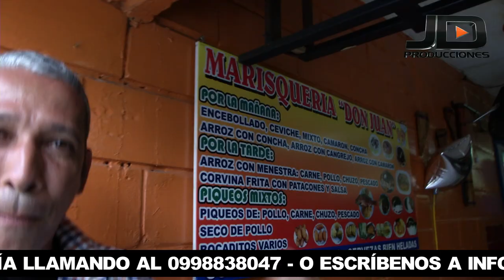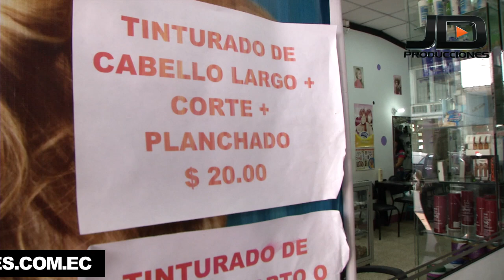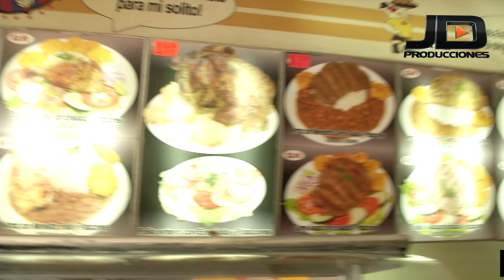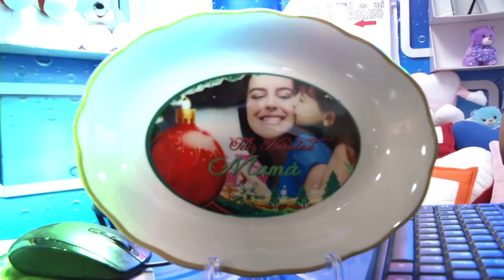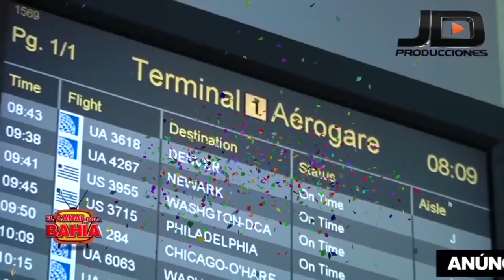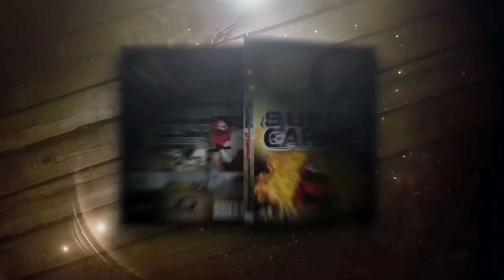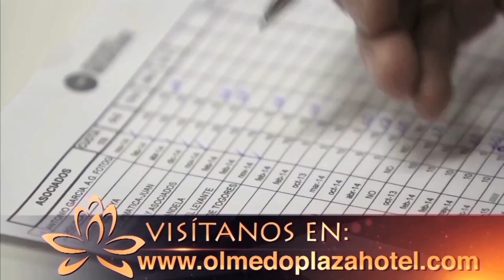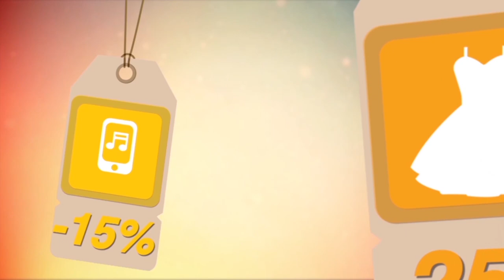PROGRAMA 14 - EL CANAL DE LA BAHÍA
ÍNDICE DE AUSPICIANTES:

NUEVOS AUSPICIANTES:

MARISQUERÍA DON JUAN: 00:23 – Lorenzo de Garaicoa 1108 y Luque

PANADERÍA DON PEPE: 03:38 – Clemente Ballén 1115 y Pedro Moncayo

COMERCIAL DA SILVA: 08:29 – Febres Cordero e/. Chile y Eloy Alfaro

IMPORTADORA C&C: 13:16 – Lorenzo de Garaicoa 1222 e/. Aguirre y Clemente Ballén

KENTOWNTOCH: 16:50 – Aguirre 908 y Rumichaca

ALMACÉN DE TELAS ROSITA: 22:30 – Sucre 1016 e/. 6 de Marzo y Pio Montufar

HOTEL PLAZA OLMEDO: 25:10 – Olmedo y Chile

POLLOS A LA BRASA BARCELONA: 27:37 – Sucre 609 – 611 y Boyacá

SALÓN ASIA: 31:56 Sucre 321 y Chile

DANILO: 35:58 Villamil #34 Frente a Produbanco

MEGA DEPORTES: 39:54 Colón 213 e/. Pichincha y Pedro Carbo

STAMPERS DIGITAL: 43:46 – 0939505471 – C.C. Malec-on 2000

COFFEE & LUNCH: 45:42 – World Trade Center – Patio de Comidas lo9cal No. 100 – 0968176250

IMPORTADORA PABLO Y JESSICA: 49:19 – Manabí 304 entre Huayna Capac y Eloy Alfaro - 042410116

ELECTRODOMÉSTICOS: 51:28
DISTRIBUIDORA ACOSTA: 51:38 – Malecón 2215 y General Franco – (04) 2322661

DISTRIBUIDORA CONTINENTAL: 53:50 – Malecón y Av. Olmedo – C.C. Humbolt Internacional 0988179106

COMERCIAL ELVIS 2: 55:49 – Villamil No. 210 y Calderón 1er Piso – C.C. La Orquídea (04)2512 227

AGENCIAS: 59:41
D'TRAVEL: 59:51 - Centro Comercial Malecón 2000 Galería A Local 27 – (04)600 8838

FIESTAS INFANTILES: 01:01:47
MUNDI FIESTA: 01:01:58 - Eloy Alfaro 435 y Manabí – (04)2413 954

JUGUETERÍA: 01:05:56
TOYS EXPRESS: 01:06:06 - Eloy Alfaro 701 y Capitán Nájera – (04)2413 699

ROPA: 1:09:19
SECRETOS DE LUNA: 1:09:29 – Eloy Alfaro 316 y Alberto Reyna – C.C. New York junto a la Iglesia San Alejo – 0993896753

DISTRIBUIDORA ARALEX: 1:11:36 - Chile 14007 e/ Huancavilca y Capitán Nájera - 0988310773

JENNY FASHION: 1:13:29 - AV. OLMEDO 417 Y CACIQUE ÁLVAREZ - (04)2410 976

DISTRIBUIDORA INESITA: 1:17:40 - AV OLMEDO 425 entre CHIMBORAZO Y CACIQUE ÁLVAREZ - (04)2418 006

CHOEZ: 1:19:24 - C.C. MALECÓN 2000 GALERÍA C LOCAL C1

ADRIANITA FASHION: 01:24:38 - AYACUCHO 306 Y CHILE

COMERCIAL EMILY: 01:28:02 - CHILE s/n Y CHIRIBOGA - C.C. BAHÍA MALL locales 78 y 79

SILVIA Y ADRIANA: 01:30:38 - C.C. JESÚS DE PRAGA LOCALES 6, 7, 8 y 9 - AV.

ARTÍCULOS PARA EL HOGAR: 01:33:46
DISTRIBUIDORA CHERREZ: 01:33:56 - AYACUCHO 619 Y RUMICHACA - (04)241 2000

FERIA DE LAS OLLAS: 01:36:03 - JOSÉ MASCOTE 1904 entre AYACUCHO Y PEDRO PABLO GÓMEZ - (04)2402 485

CONFITES: 01:44:06
SU CONFITERÍA: 01:44:16 - CHILE 1227 Y AYACUCHO

ARTÍCULOS VARIOS: 01:46:11

TRAJES Y CONFECCIONES: 01:51:06
CONFECCIONES LLAMUCA: 01:51:16 - FEBRES CORDERO 315 e/ CHIMBORAZO Y CHILE